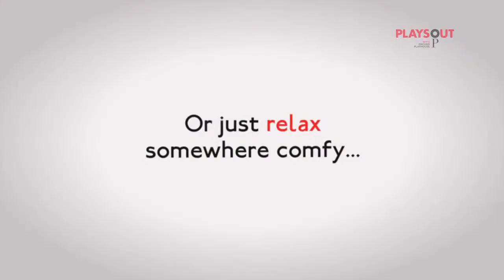Pop Up Tent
The Popup Theatre Tent combines traditional and modern elements of children's theatre to create an inspired one day extravaganza jam packed with fun for everyone including Tea Time, a show for under 6's. There's a fantastic array of theatrical games, poetry, workshops and craft activities too, as well as audio plays via headphones for older children and grown ups. for more information about the visit to Berkhamsted on Tuesday 13 August 2013.